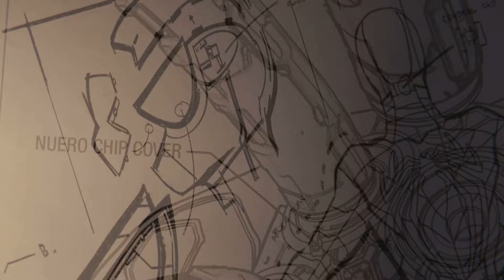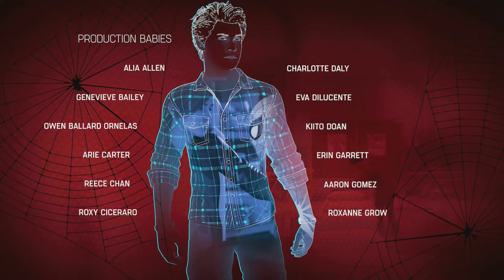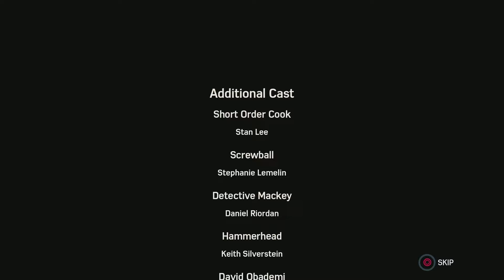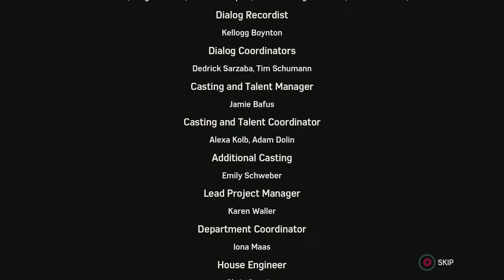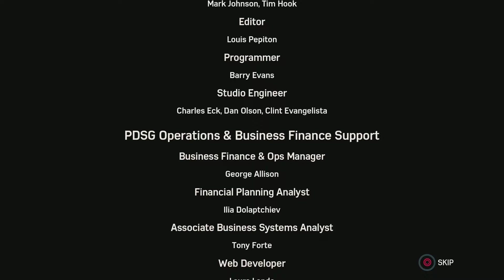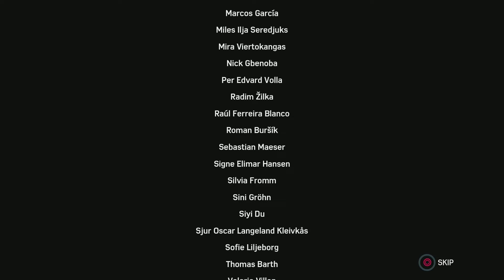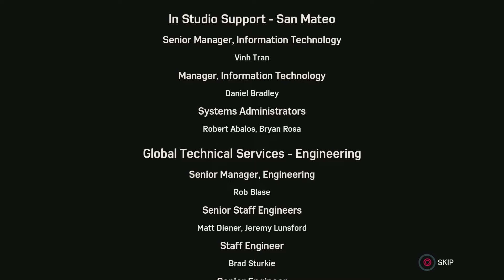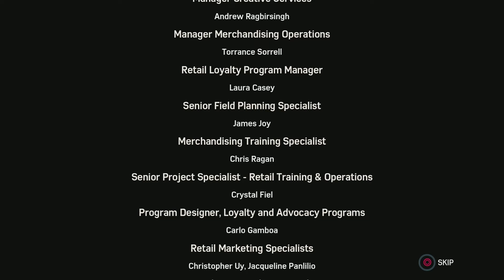A HERO’S RESPONSIBILITY | Marvel’s Spider-Man FINALE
After almost a full year, we did it.
We FINALLY beat my all time favorite video game!
This is the epic finale to... Marvel’s Spider-Man!
The journey was rough, dangerous, exciting, but most of all moving!
Thank you all so so SO much for watching this series and supporting me all the way!
Without this game, the SpideySquad and it’s awesome founder; Evan Filarca, this channel and the bonds I’ve made over this adventure wouldn’t exist!
So believe me when I say; thank you EVERYONE!
BUT this ain’t the end partners!
After this, we’ll be having some fun 100% completion live streams, then mixing onto the City That Never Sleeps dlc!
I want to try and show off the most that this game has to offer!
I hope you’re all excited for the future!